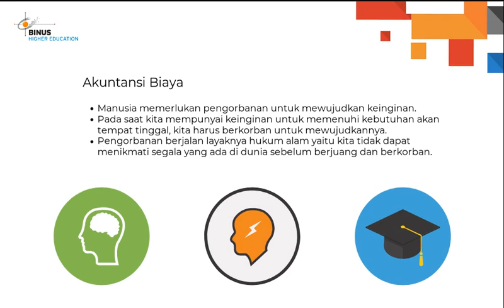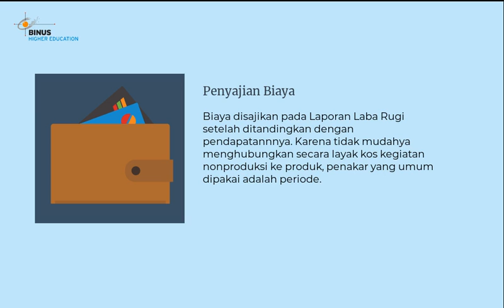Konsep Biaya dalam Akuntansi Keuangan ?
video ini menceritakan konsep biaya dalam akuntansi keuangan